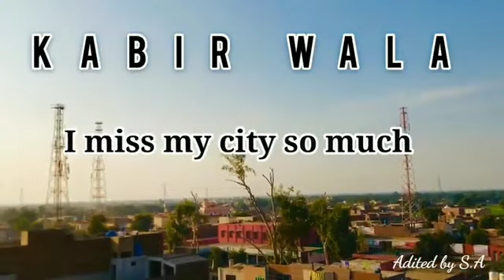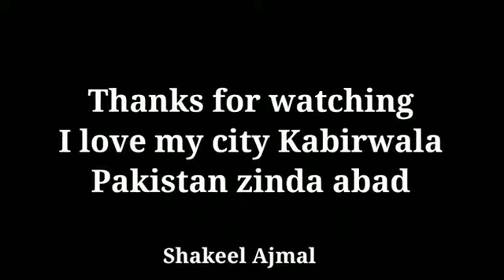Kabirwala City District Khanewal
Maira Sohna Shehr Kabirwala